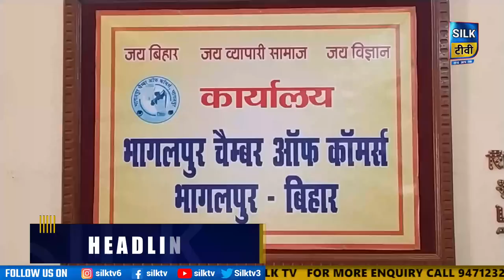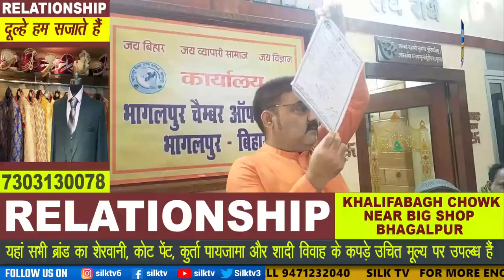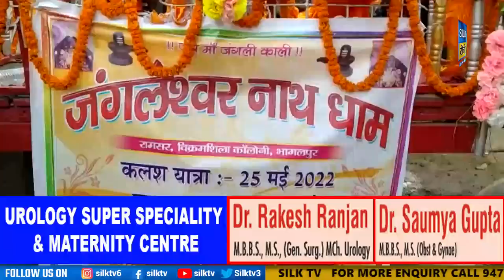SILK TV- जिले की खबरें एक साथ || 25 MAY 2022